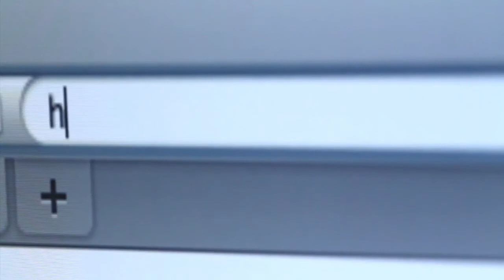Trilha para Praia Lança Cavala | Curiosidades de Ubatuba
A Praia Lança Cavala está localizada na Comunidade da Almada, região norte de Ubatuba. É um lugar pouco conhecido, e o caminho até lá é o mesmo realizado para acessar a Praia da Almada e depois seguir para a Praia do Engenho.

No canto esquerdo da Praia do Engenho inicia-se o percurso, por uma trilha chamada de “estrada”, basicamente uma subida de morro e consequente descida até a Lança Cavala, realizado em 15 minutos, cerca de 750 metros.

É um percurso relativamente fácil de ser realizado, e apesar de não entrar dentro da Mata Atlântica o contato com a natureza é constante e no alto da trilha, temos uma visão maravilhosa das Praias da Almada e do Engenho.

E nosso companheiro ("guia") neste dia de filmagem, foi um simpático cachorro que foi conduzindo a gente pelo caminho, e sempre nos esperava para não nos perdermos...rs.

Vai passar férias em Ubatuba? Seja bem vindo, e pedimos que nos ajude na orientação para que as pessoas respeitem o ambiente. Sabemos que não é a maioria que deixa de recolher seu próprio lixo, mas infelizmente ainda vemos muitos rastros deixados nas praias, trilhas e cachoeiras. Respeite os animais silvestres, não tire nada da natureza além de fotos. Seja consciente e deixe esta herança para seus descendentes. Cuidar do planeta é cuidar de nós!